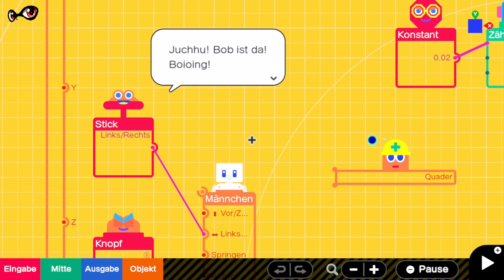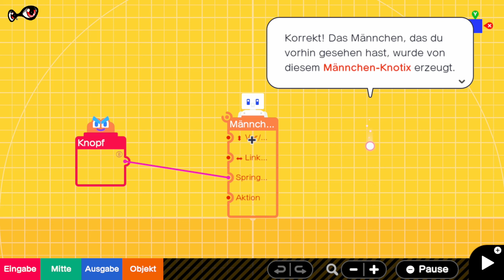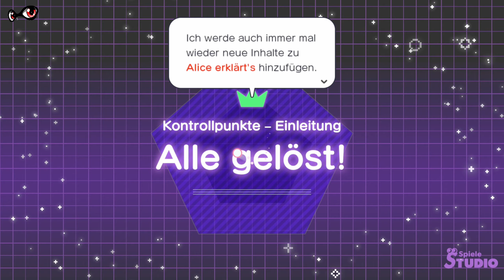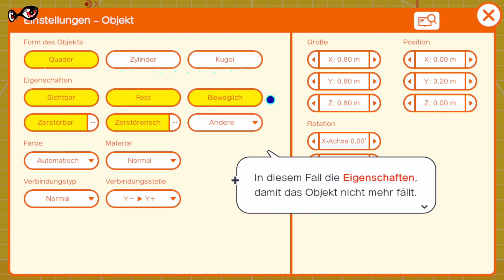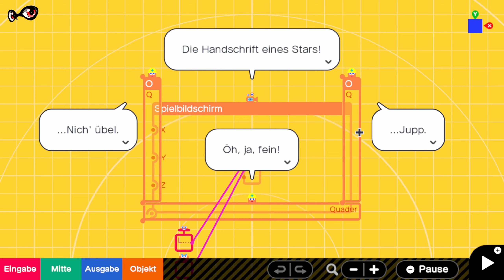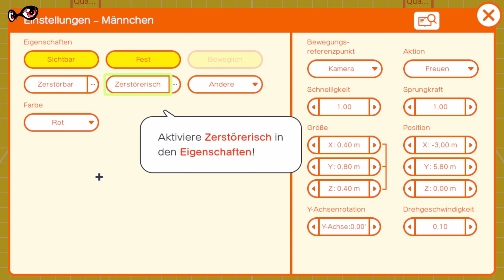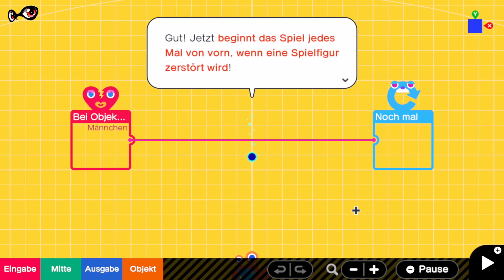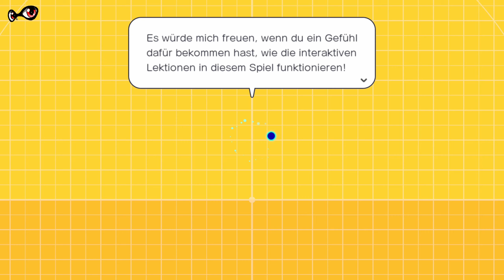Das erste Spiel in SPIELESTUDIO | Demo | Gameplay | Nintendo | SWITCH | DE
Hey Leute :)
...wir spielen heute die Demo von "SPIELESTUDIO" auf der Nintendo SWITCH :)

Wenn ihr mit quatschen, oder abseits von Youtube bisschen chatten wollt, dann kommt einfach auf unseren Discord-Channel... Link steht etwas weiter unten :D

Viel Spass... MfG Mo360

Freundescode (SWITCH): 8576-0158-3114 (WiiU ID: Mo_360)

Vielen DANK... und natürlich wird alles in unser liebstes Hobby investiert :)

EQUIP

Elgato Game Capture HD60 S
Cam: Logitech C922 Pro Stream Webcam
Beyerdynamic MMX 300 Premium Gaming Headset
Nintendo Switch
xbox one x
PS4 Pro